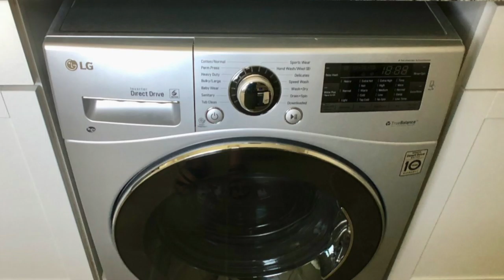Pic 2717 Carlisle Avenue, Henrico, VA 23231 - Dawn M. Sclater - Sunshine Realty Group LLC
Welcome home to this beautiful ranch home offering 3 bedrooms and 1 remodeled full bath.  The new HVAC, new roof, new exterior lighting and exterior paint will provide a low maintenance exterior that you’re sure to love.  As you enter through the new exterior door into the great room you will know this is the home for you.  Fresh paint throughout, updated lighting and refinished hardwood floors will allow you to move in worry free.

You will enjoy hours with friends and family cooking in the galley kitchen with new granite counters, vinyl floors, and new cabinets.  The kitchen is fully equipped with stainless appliances and a space saving LG washer dryer combo.  The remodeled full bath has a new tub with tile surround, vanity, mirror and lighting.

Hurry this home will not last!  If you are looking for a move in ready house this is it!

Call Dawn M. Sclater from Sunshine Realty Group LLC at for a private showing or go to SRGLLC.Net for a full property brochure.  Broker licensed by the Commonwealth of VA and is located in Henrico, VA.

The Owner/Agent is a Licensed Broker and is licensed by the Commonwealth of VA and is located in Henrico, VA.